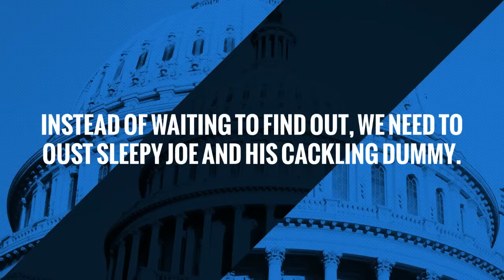WHOA: Tucker Carlson Predicts the Left's Next INSANE Move to Keep Power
During an interview on the Adam Corolla Podcast, Tucker Carlson made a prediction about the Democratic Party's next move to keep power. Hint: It had a little something to do with Ukraine.